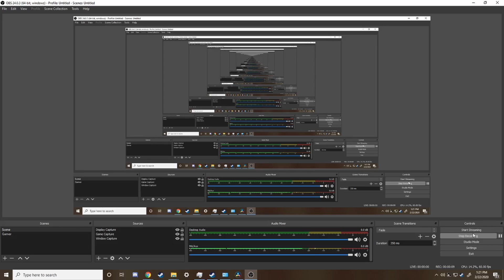Stick Fight- Black Holes and Bullet Holes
My friends and I play the wonderfully chaotic game of Stick Fight.

Blue- Me

Red- Michael
(No Channel)